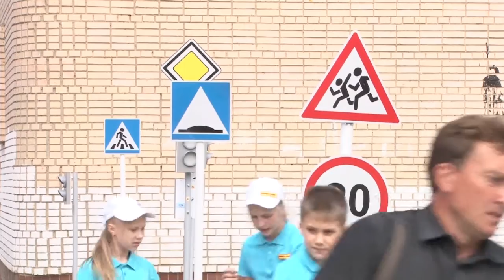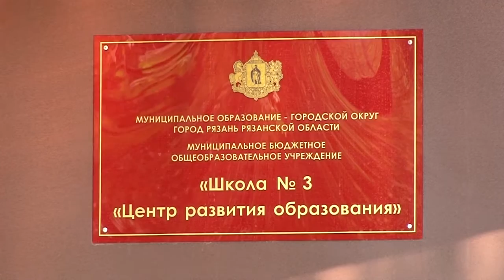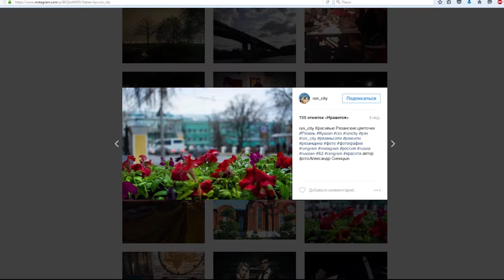День города - новости Рязани 12.05.16